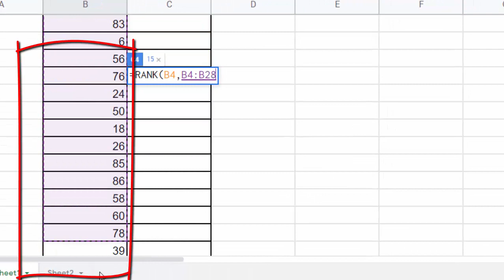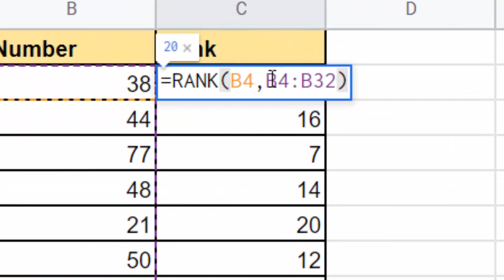How to use rank formula in Google sheet@COMPUTEREXCELSOLUTION